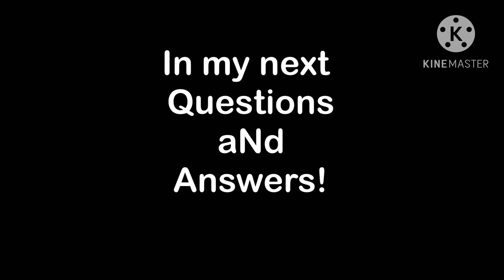500 subscribers special.....except